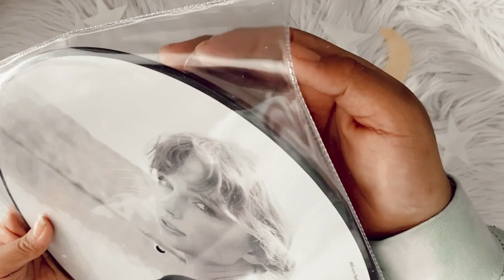taylor swift - cardigan (vinyl unboxing)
unboxing taylor swift single off folklore, cardigan on a limited edition picture disc. on sale for limited time on her webstore.